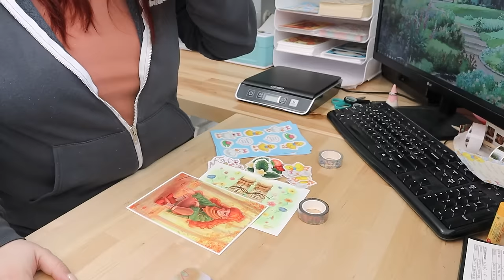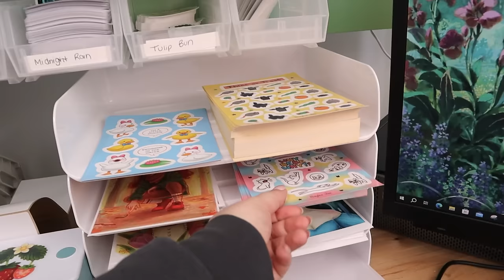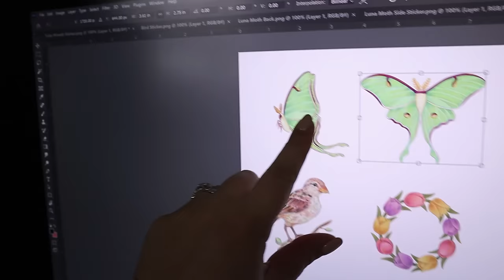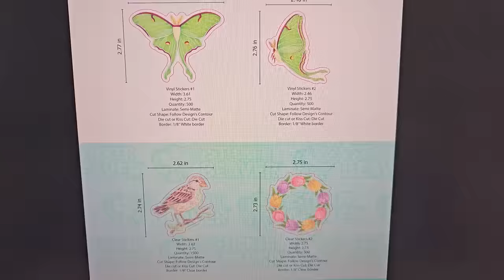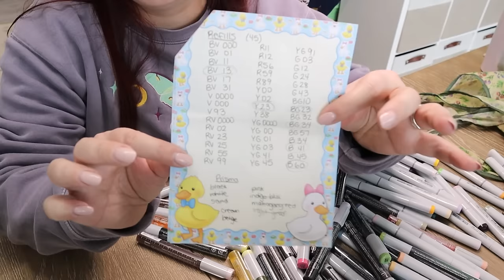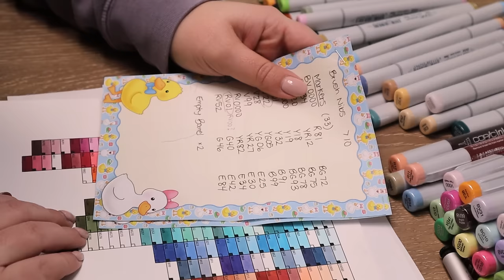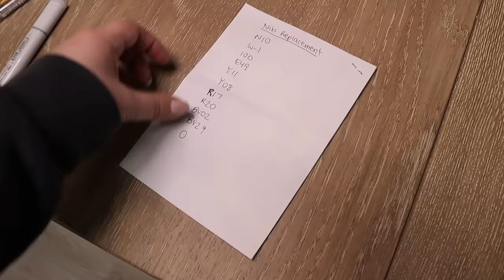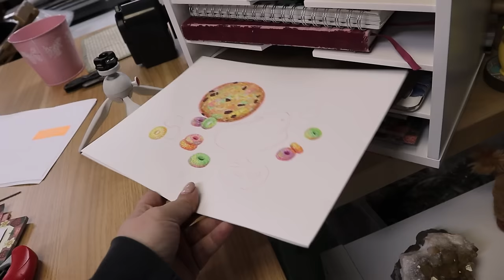Spending $820 on Art Supplies 💲 + New Filming Gear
Quick Release Plate
Camera Mount Table Stand
L Bracket

0:00 Packing Orders
3:54 New Filming Gear
12:58 Food Story
14:24 Sticker Order
15:53 More Camera Setup
18:04 Fixing Copic Case
20:02 Showing Clean Room
22:16 Going to the Art Store
25:36 Art Supply Haul
31:29 Filling in Copic Chart
39:19 Ordering More
39:59 Replacing Copic Nibs